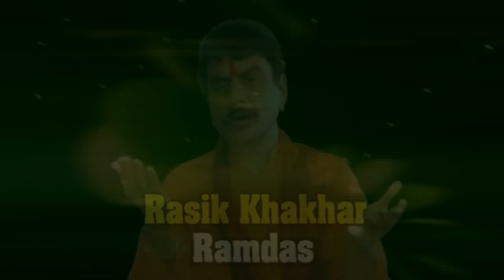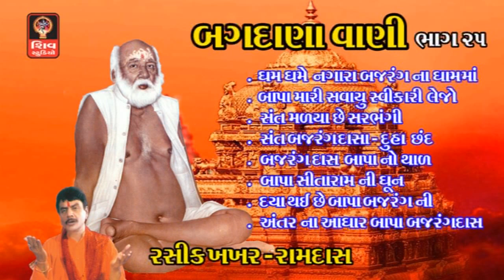બગદાણા વાણી ગુજરાતી ભજન હેમંત ચૌહાણ Bapa Sitaram Bhajan Dhun Aarti -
PRESENTING MOST POPULAR AUDIO CASSETTE ALBUM EVER OF BAPA SITARAM BAGDANA BAJRANGDAS BAPA , NOW ON YOU TUBE

Album : Bagdana Vani
Singer : Hemant Chauhan bhag 25
Category : Bapa Sitaram Na Bhajan - Bajrangdas Bapa Na Bhajan Bagdana - Gujarati Bhajan - Gujarati Devotional Songs

Label : Studio Shiv
Produced By : Rasik Khakhar

Studio Shiv And RAsik Khakhar Presents 2018 New Super Hit Gujarati Non Stop Bhajan Song Of Bapa Sitaram  Bagdana -  Bajrangdas Bapa Bagdana  - Bapa Sitaram Na Parcha - Bapa Sitaram Dayro by Hemant Chauhan

Bapa Sitaram Bhajan 2018 - Bapa Sitaram Non Stop Bhajan Dhun 2018 - Bapa Sitaram Aarti

Bapa Sitaram Dhun 2018

Guru Purnima Songs - Guru Purnima Bhajan - Guru Purnima Special Song - Guru Bhajan Vani - Gujarati Songs

Hemant Chauhan Bhajan  Hemant Chauhan Bhajan Non Stop Audio Juke Box

Presenting New Gujarati Bhajans 2018 - New Gujarati Bhakti Bhajan Gujarati Bhakti Geet Gujarati Bhakti Songs Guru Purnima Special songs  By Hemant Chauhan